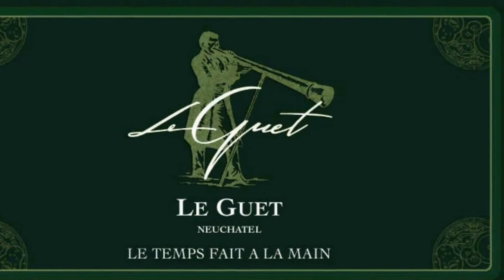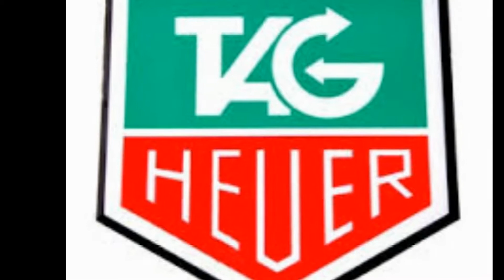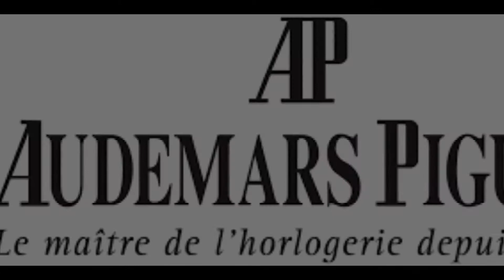Loghi delle marche di orologi - Brand design of swiss watches